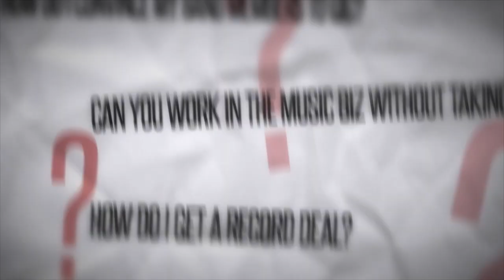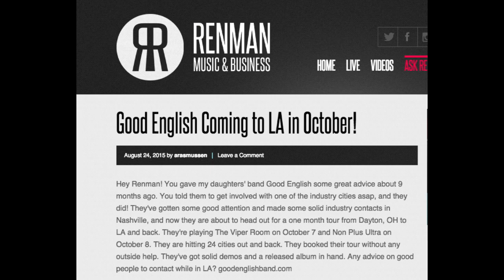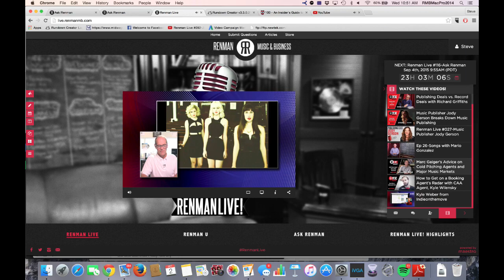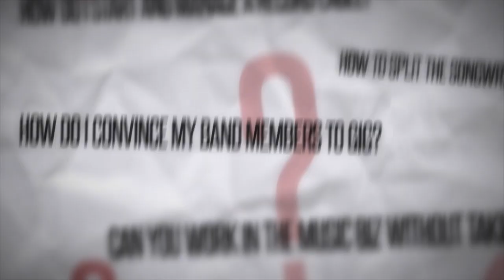Ask Renman-"Good English" Talks About How to Book A US Tour with No Agent, Manager, or Label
If you have a question about the music biz ASK RENMAN. Click the link and then post your question.

Renman MB is home to the #1 music business webshow called "Renman Live" which features interviews with 100's of the top artists and music professionals in the music industry.

If you are serious about learning the music biz check out our online course called “Renman U Insider’s Guide to Today’s Music Business” . This course is for any person who aspires to a career in the music business as an artist or music professional.

Join the Renman MB community for exclusive access to our content by clicking

Itunes "A bad manager is worse than no manager at all" -Renman